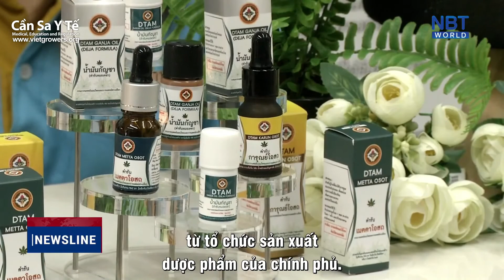Bộ Y tế Thái Lan quảng bá dịch vụ cần sa y tế tại các bệnh viện tư nhân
Vào tháng 3 năm 2021, Bộ Y tế công cộng đã thúc đẩy các dịch vụ cần sa y tế tại các bệnh viện và phòng khám tư nhân trên khắp đất nước, đồng thời đưa các sản phẩm cần sa y tế vào Danh sách các loại thuốc thiết yếu Quốc gia.

[Tin tức hợp pháp hóa] Cục Quản lý Thực phẩm và Dược phẩm Thái Lan (FDA) thúc đẩy quá trình đưa cần sa vào Danh sách những loại thuốc thiết yếu của Quốc gia

Vietnamese Subtitle by Cần Sa Y Tế - Medical Cannabis Vietnam
© Video belong to NBT World